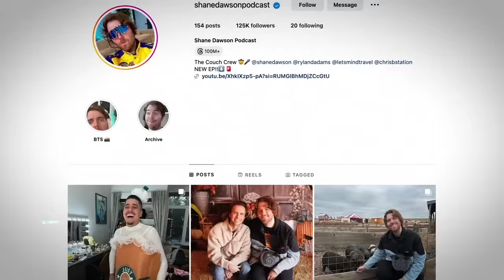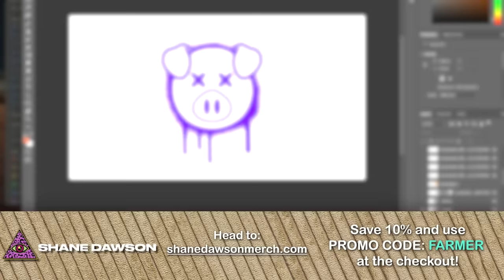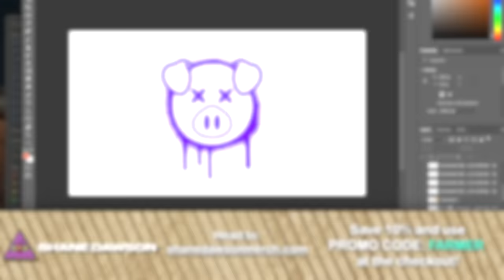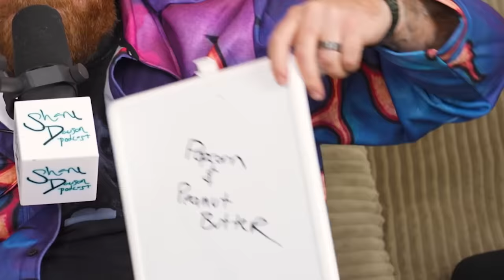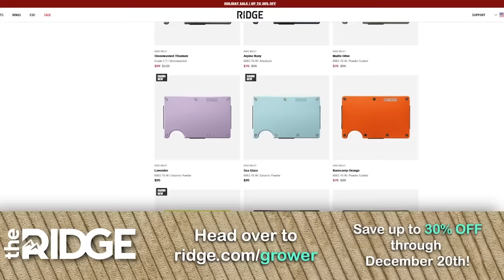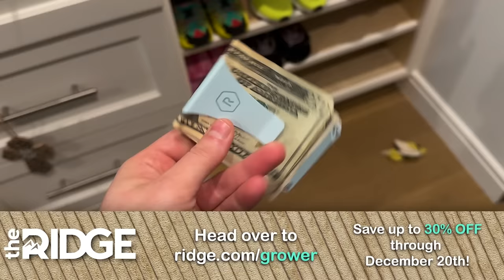Pop Culture Conspiracy Theories with Morgan Adams!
MORGANS VLOGS! @morgansvlogs

RIDGE!!!

ROCKET MONEY!!!

DISPLATE!!!

Produced By
Spencer Bernard

EDITED BY
Triangle Face Productions